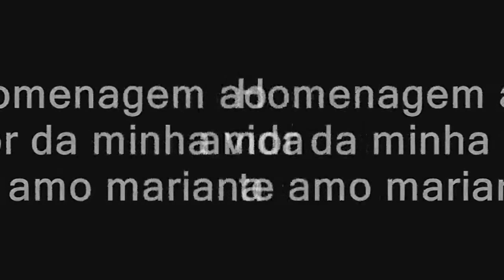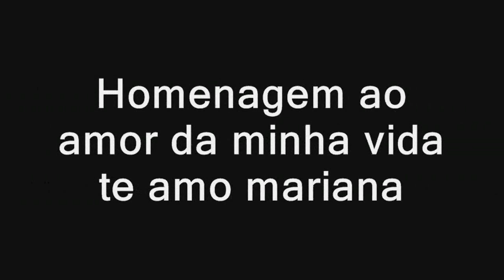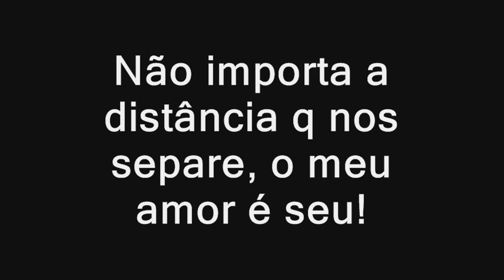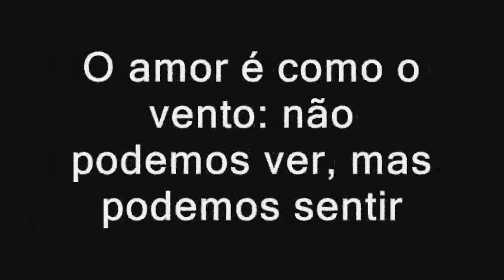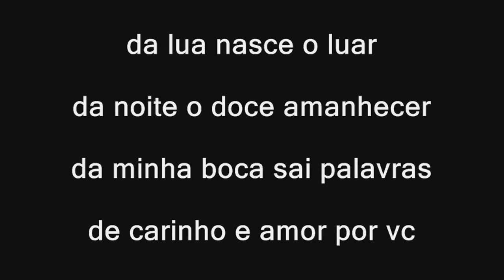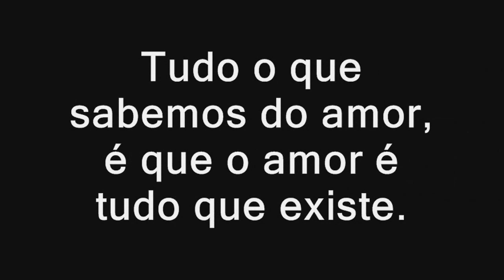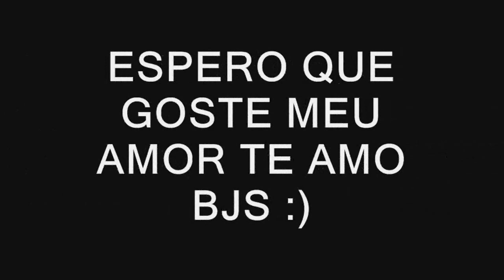Homenagem a minha namorada Mariana minha vida se resume a ela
Mariana eu te amo meu amor vc e tudo para min